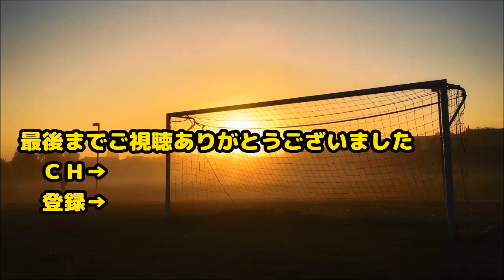イニエスタがヴィッセル神戸にとったある行動に一同大歓喜!!楽天三木谷会長に直接・・・【2ch】すずめ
サッカー【Ｊリーグ】イニエスタがヴィッセル神戸にとったある行動に一同大歓喜!!楽天三木谷会長に直接・・・【2ch】すずめ

三木谷氏に売り込み？神戸、イニエスタ獲得検討
Ｊ１神戸が、スペイン１部リーグ、バルセロナの同国代表ＭＦアンドレス・イニエスタ（３３）の獲得を検討していることが８日、分かった。

【公式】ハイライト：横浜Ｆ・マリノスvsジュビロ磐田 明治安田生命Ｊ１リーグ 第12節 2018/5/2

【公式】ハイライト：川崎フロンターレvs浦和レッズ 明治安田生命Ｊ１リーグ 第12節 2018/5/2

急遽、GKという大役を任された奈良竜樹！見事に落ち着いたプレーを披露し、会場を沸かす！

◆引用元